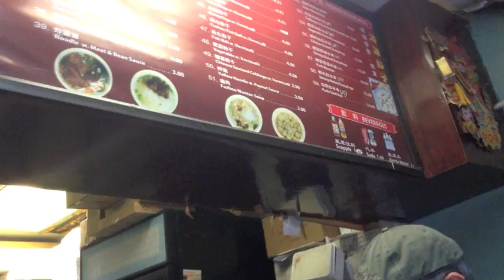One & A Half Asian present: Fun Time in New York City!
One and a half asian decide to go on an adventure in the big ah-poh! Ai-yaaah!